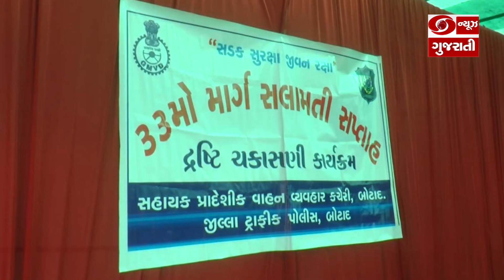Botad Govt High School ખાતે 33મા માર્ગ સલામતી સપ્તાહ અંતર્ગત દ્વારા Medical Checkup Camp નું આયોજન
સપ્તાહમાં વાહન ચાલકોની ખાસ કરીને આંખોની ચકાસણી કરવામાં આવી હતી. આ ચેકઅપ કેમ્પમાં ખાસ કરીને રીક્ષા ચાલકો તેમજ સરકારી વાહનોના ડ્રાઇવરોએ લાભ લીધો હતો. આ કાર્યક્રમમાં આરટીઓ કચેરીના અધિકારીઓ અને જિલ્લા ટ્રાફિક પોલીસના અધિકારીઓ ખાસ હાજર રહ્યા હતા.